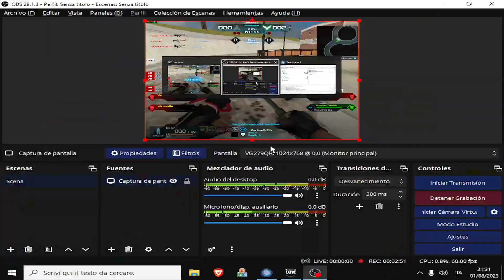WarRock DoritosCUDOWN hacker